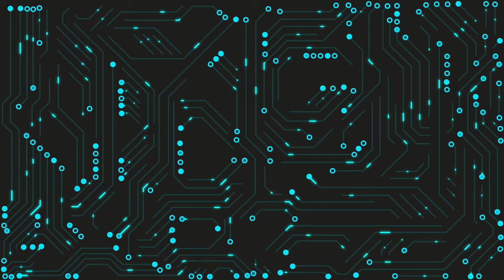ELECTRIC CIRCUIT EFFECT